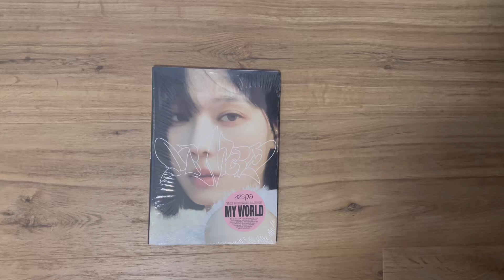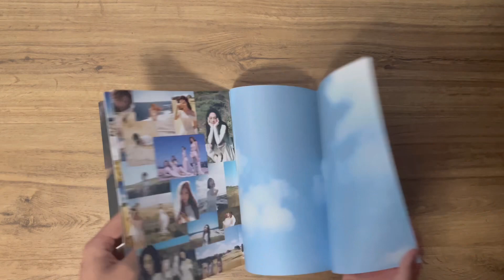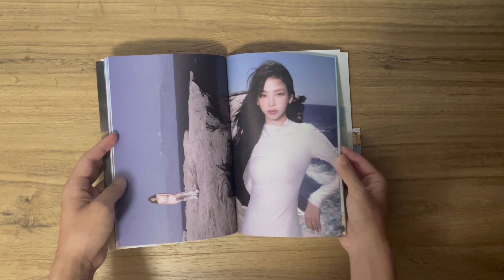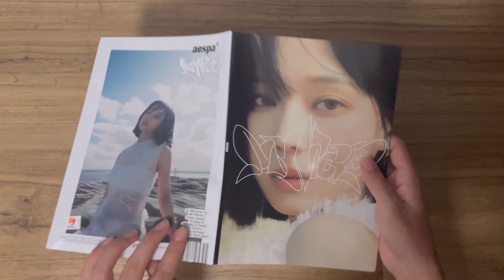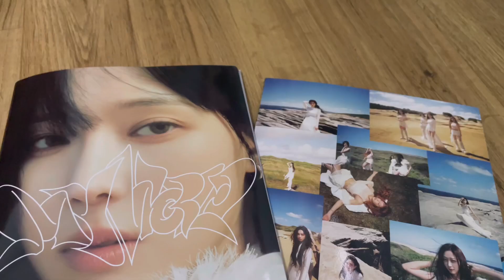[UNBOX] AESPA “MY WORLD” intro ver.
welcome to my channel, i post aespa, le sserafim, itzy and more kpop content! i will reply to every comment so let me know if theres anything! stay tuned for more vlogs, unboxing & videos! 🤍